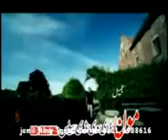Kali Waly Raza Zama milma sha